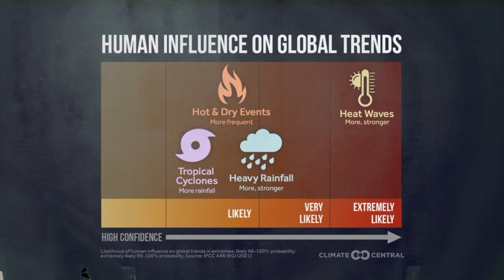What is an atmospheric River? Westpacwx Clip